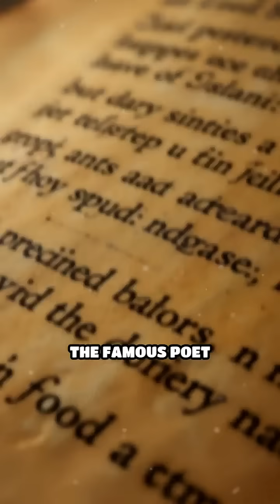Why Ancient People Missed the Color Blue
Did you know the color blue barely existed for ancient civilizations? Discover why blue was invisible to them!